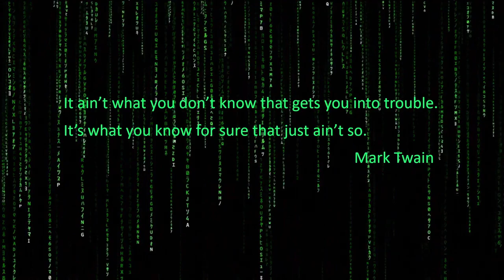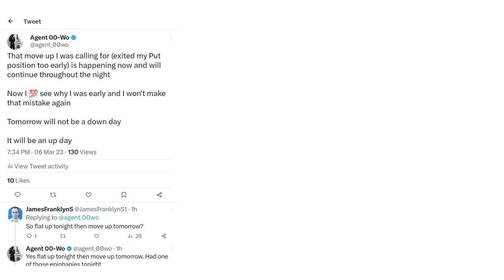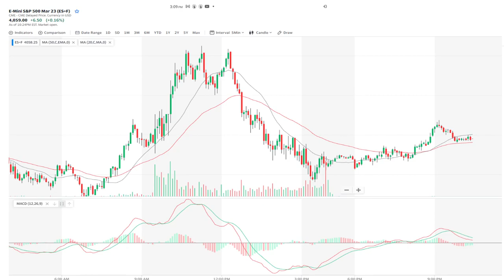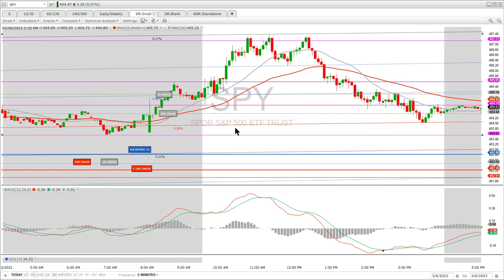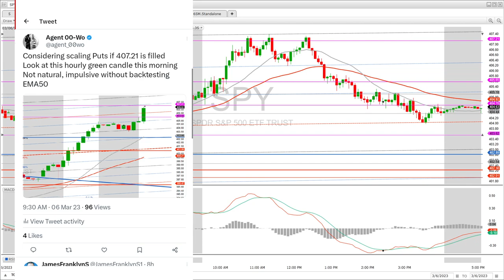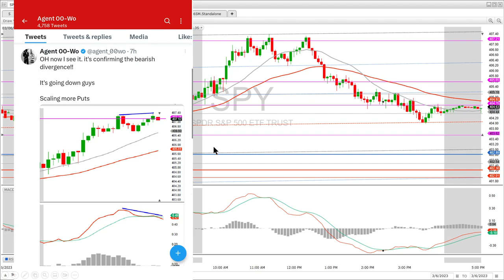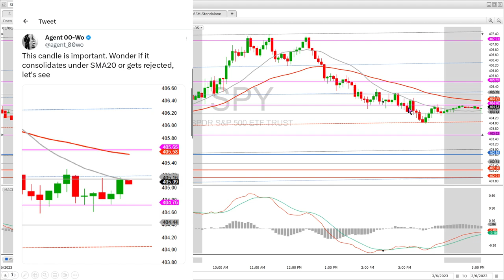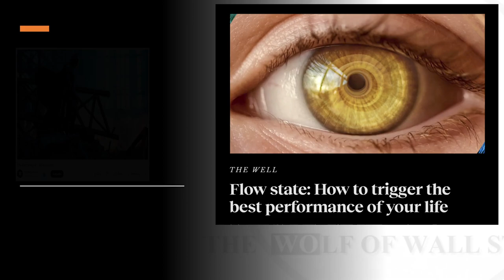Stocks: 407 GAP FILLED Where Next? SPY QQQ VIX | Traders Investors Analysis Money